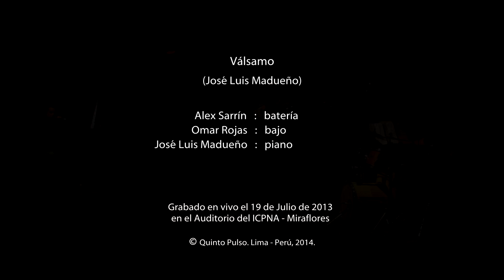Válsamo - José Luis Madueño Trio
"Válsamo" es una composición de José Luis en la que confluyen el Vals criollo y la Zamacueca. Esta obra está incluida en su disco Chilcano

Esta versión fue tocada y filmada en vivo en el Auditorio del IPCNA de Miraflores (Julio 2013).

Alex Sarrín: batería
Omar Rojas: bajo
José Luis Madueño: piano

More content by José Luis Madueño at: